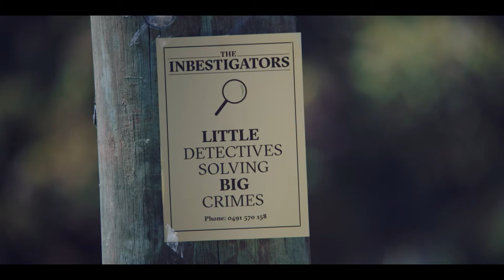The Inbestigators 🔎 Bite Size 🍍 #29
This little clip from The Inbestigators is from 'The Case of the Turtle Thief'.